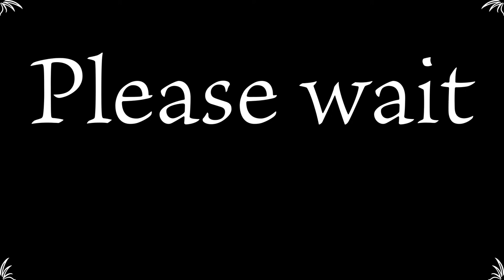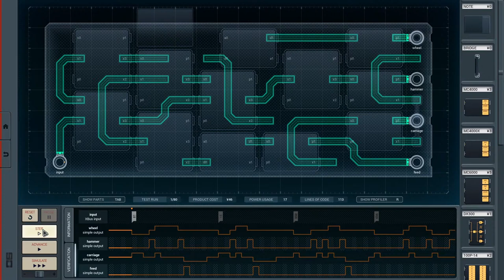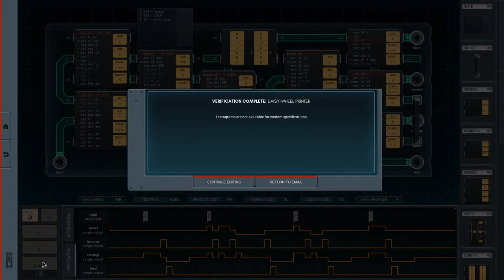Shenzhen I/O: More daisy-wheels